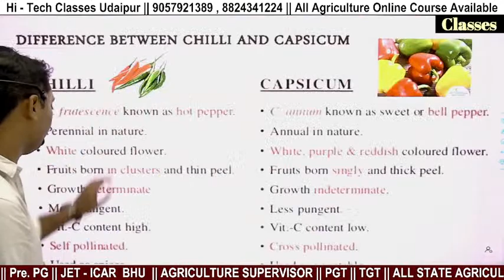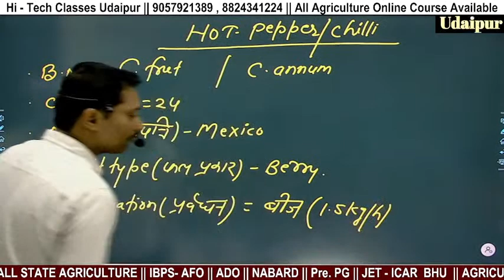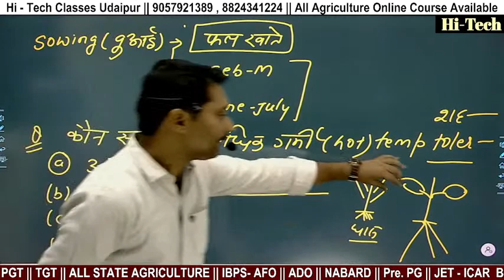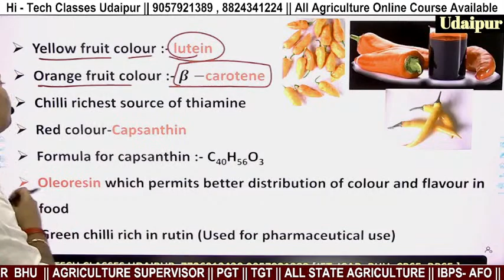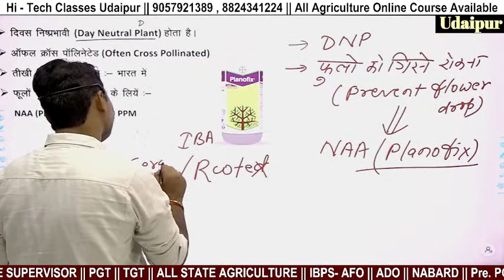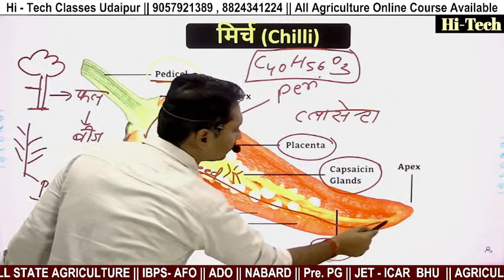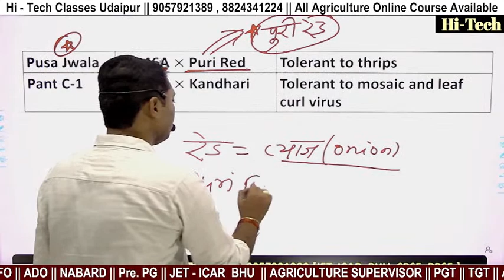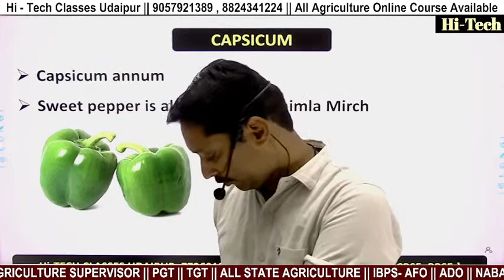OLERICULTURE 11 | VEGETABLE CROP | CHILLI | FOR ALL AGRICULTUE EXAM